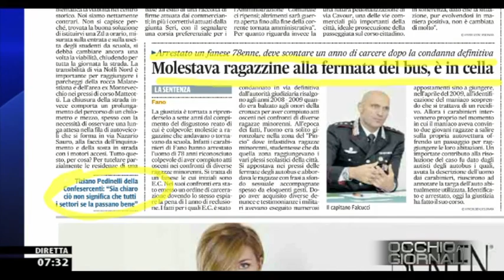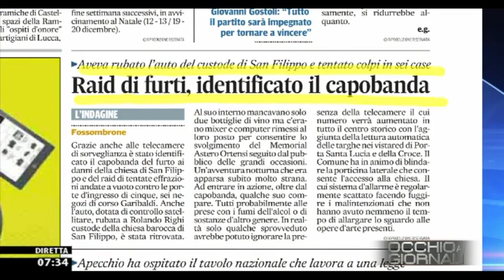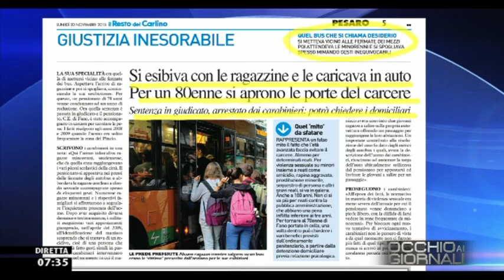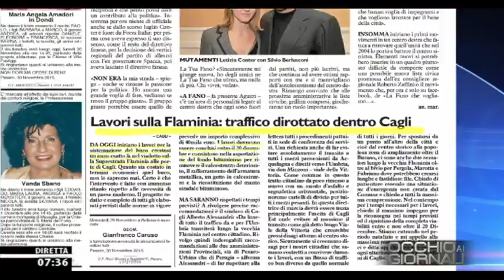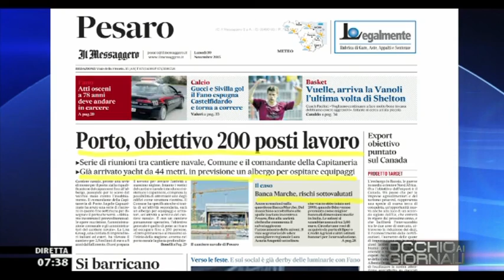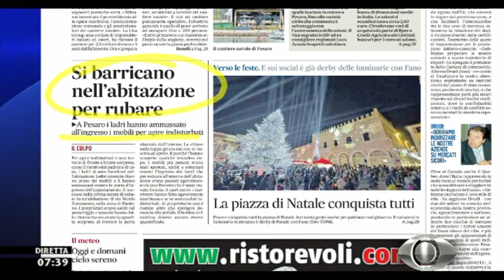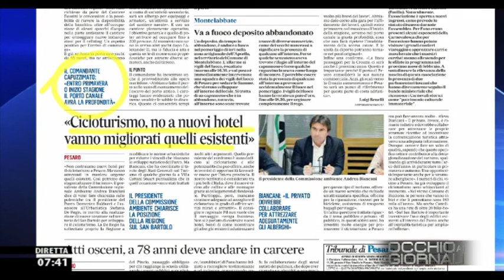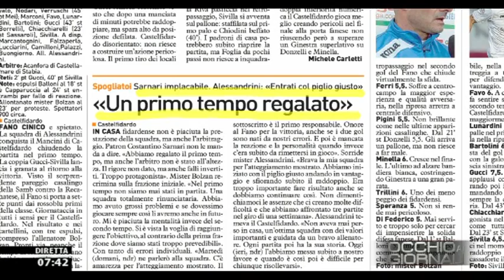Occhio ai GIORNALI 30/11/2015